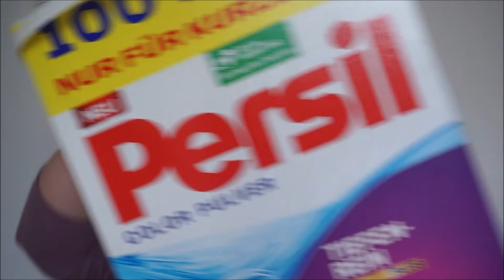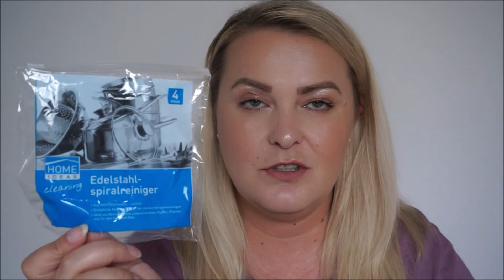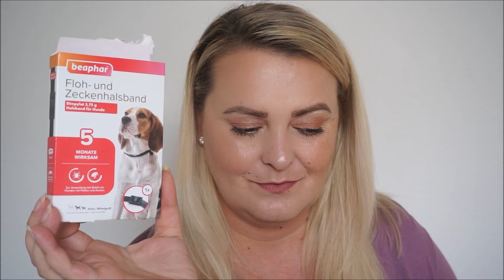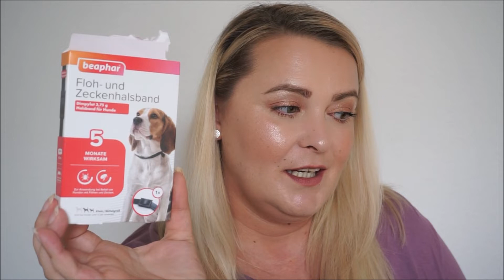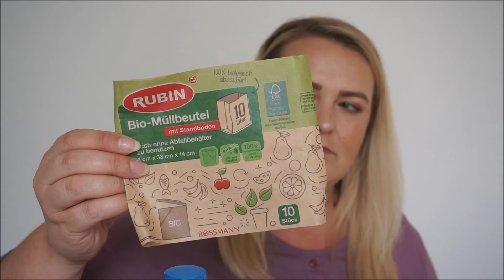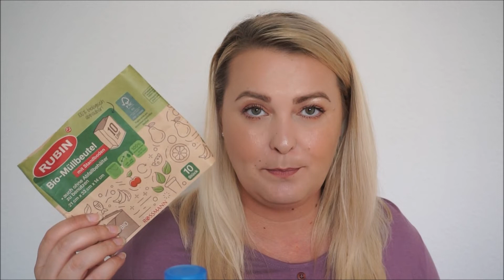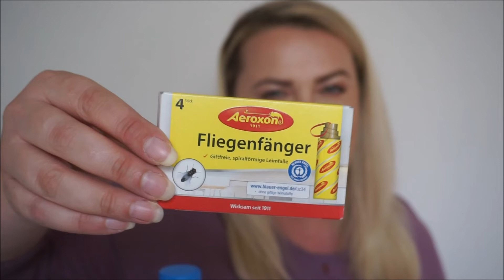Projekt Denko Gospodarczy